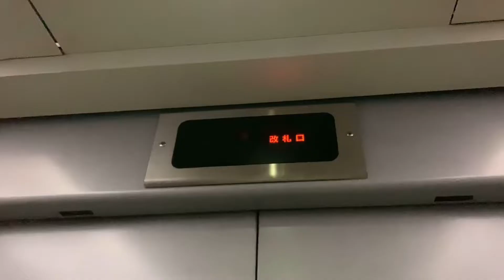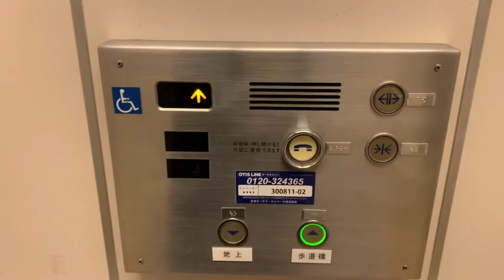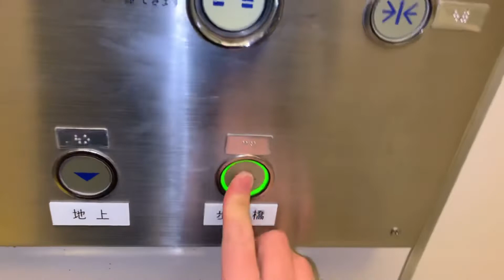〔まだ残ってたのか...〕鶴舞駅付近歩道橋のシンドラーエレベーター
テスト終わりました!!

怖いのでちゃっと乗ってます。
2機目で間違ってライト付いちゃってます...

〔エレベーターの情報〕
メーカー:Schindler 機種:Schindler 300 J 定員:11名 積載:750kg アナ:⚪︎